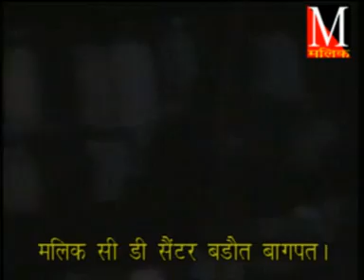बहुत पुराना लुगांईया रंगकाट इस रंगकाट में नीलम और अन्नू कादियान की सचमुच लड़ाई हुई थी